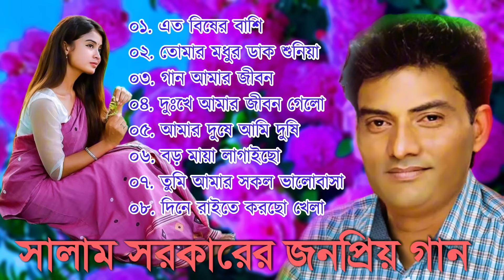Baul Salam Sarkar bicched song album | সালাম সরকারের বাছাই করা গানের অ্যালবাম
Baul Salam Sarkar bicched song album | Baul album song Salam Sarkar. Super hit song Salam Sarkar casset album.

 সালাম সরকারের বাছাই করা গানের অ্যালবাম | সালাম সরকারের গান।
সালাম সরকারের ক্যাসেটের গানের এলবাম, সালাম সরকারের আগের গান, অনেকেই শুনে মুগ্ধ হবেন তাই অনেক আগের গানগুলোকে সংগ্রহ করে ক্যাসেট আকারে আপনাদের মাঝে উপহার দিলাম বাংলা বাউল মিডিয়া, আশা করি আপনাদের ভালো লাগবে।

সালাম সরকারের গানের অ্যালবাম
০১. এত বিষের বাশি
০২. তোমার মধুর ডাক শুনিয়া
০৩. গান আমার জীবন
০৪. দুঃখে আমার জীবন গেলো
০৫. আমার দুষে আমি দুষি
০৬. বড় মায়া লাগাইছো
০৭. তুমি আমার সকল ভালোবাসা
০৮. দিনে রাইতে করছো খেলা